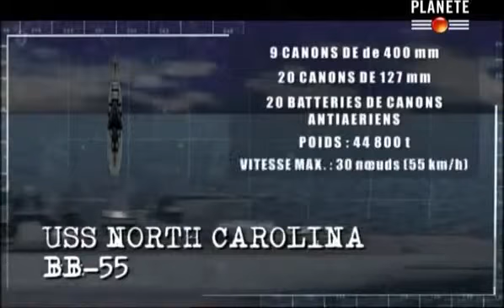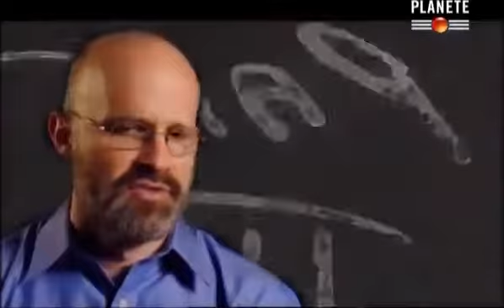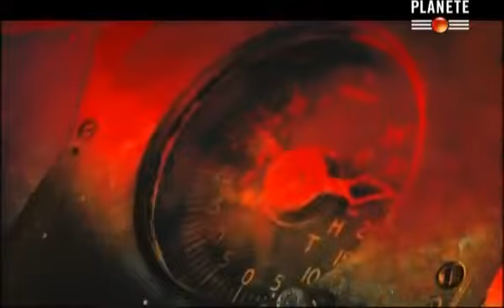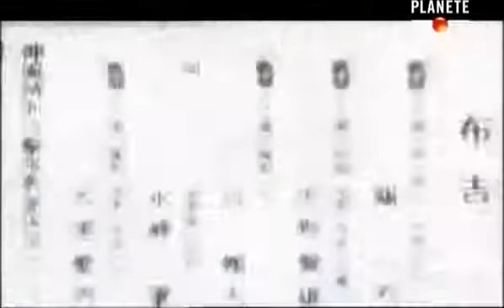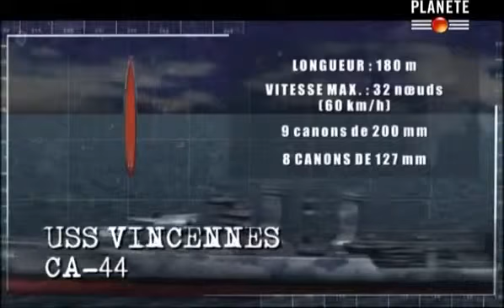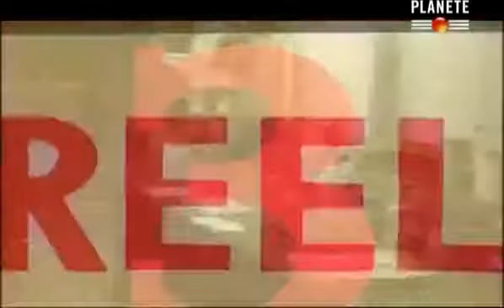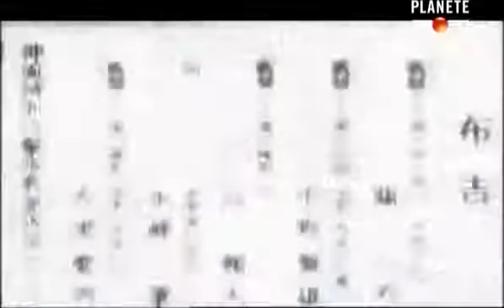L'invasion des îles Salomon | Documentaire 2016